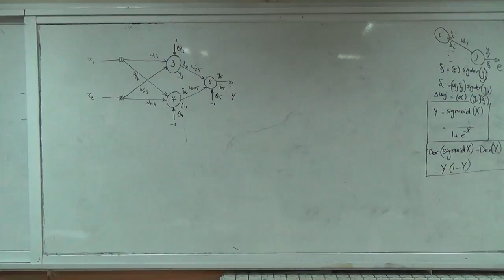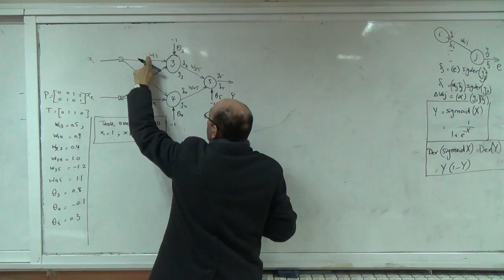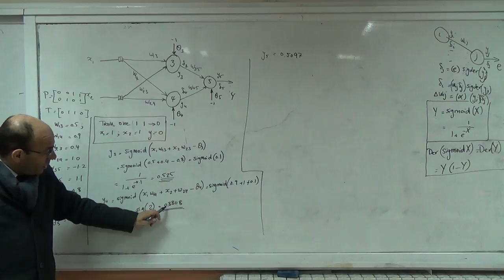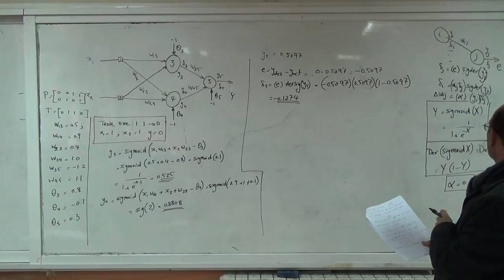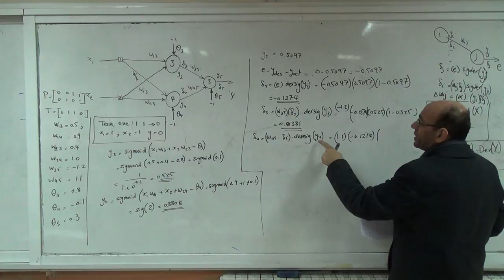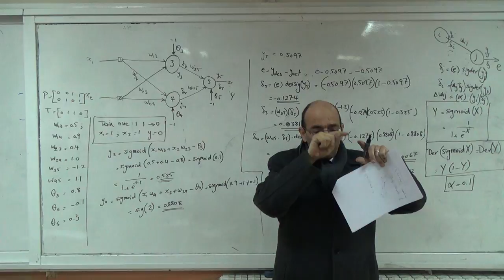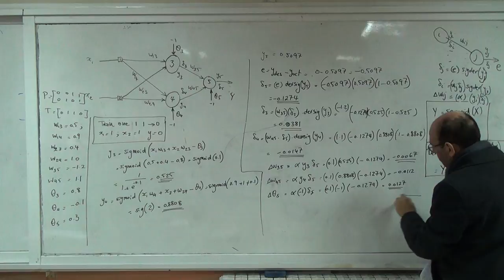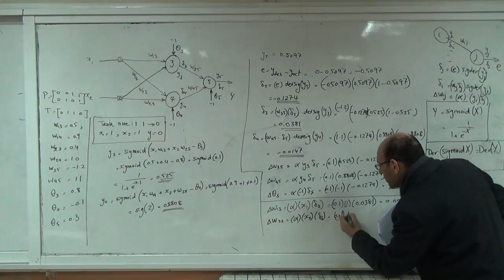Solution of the XOR problem using back propagation and a hidden layer (b), 16/2/2015